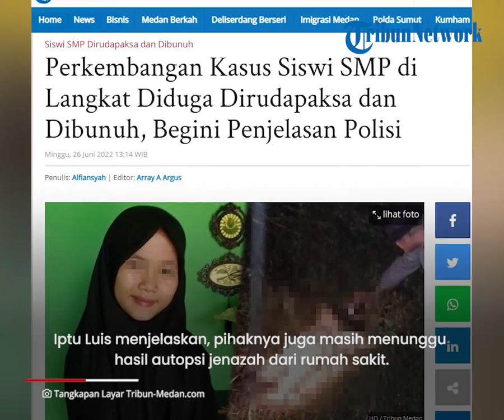Perkembangan Kasus Siswi di Langkat Diduga Dirudapaksa dan Dibunuh, Polisi Belum Temukan Tersangka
TRIBUN-VIDEO.COM - Polisi telah memeriksa sejumlah saksi, terkait tewasnya RA siswi SMP di Kabupaten Langkat.

RA diduga tewas setelah dirudapaksa dan dibunuh.